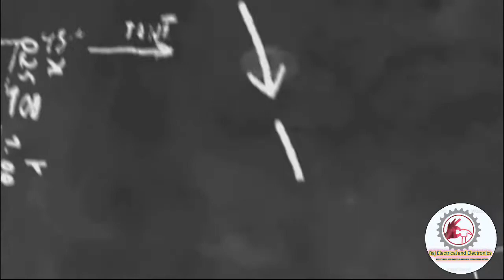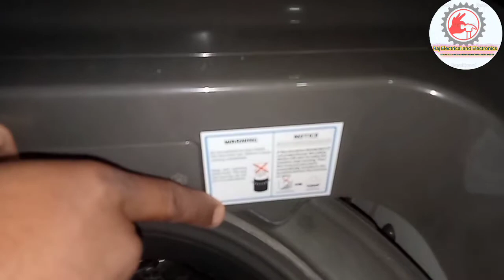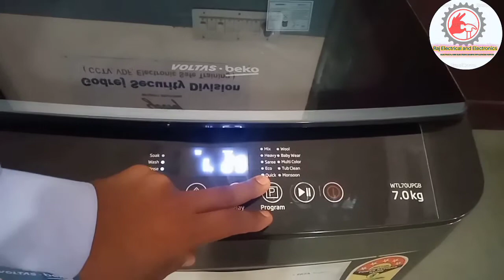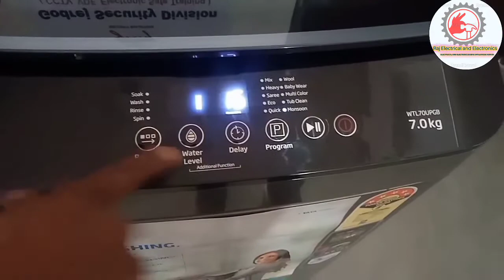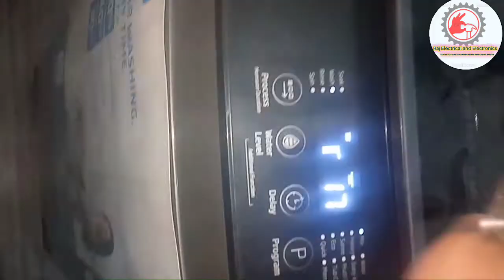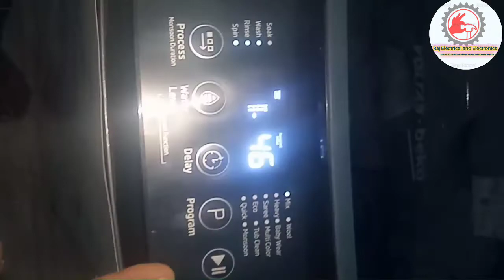Voltas-beko Fully Automatic top load washing machine demo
About video :-is video mein humne Voltas-beko full automatic top load washing machine functionally demo and installation ke bare mein bataya gaya hai .

Voltas-beko Fully Automatic top load wasing machine demo

some tags:-
1 best top load washing machine
2 automatic washing machine
3 voltas fully automatic washing machine demo
4 fully automatic washing machine
5 samsung fully automatic washing machine demo
6 washing machine
7 voltas beko top load washing machine
8 washing machine demo
9 voltas beko washing machine
10 voltas washing machine
11 voltas beko top load washing machine demo
12 voltas washing machine demo
13 best washing machine
14 voltas washing machine automatic

About channel:- Raj Electric and Electronic
We are providing all Electric and Electronic home appliances Repair and damo video